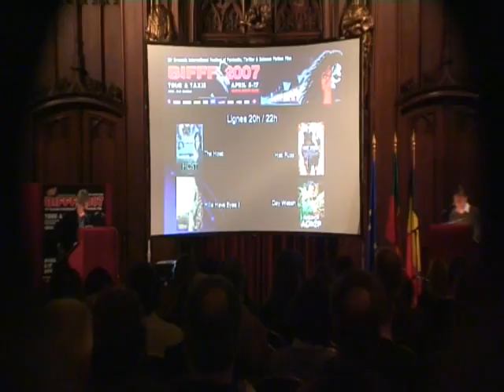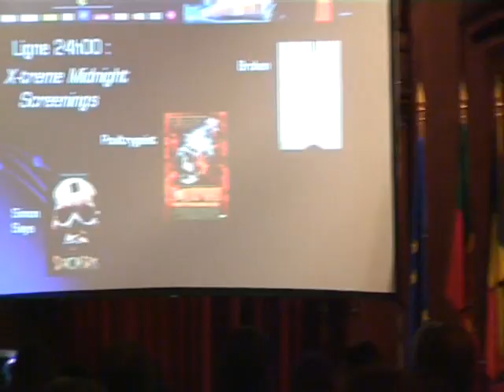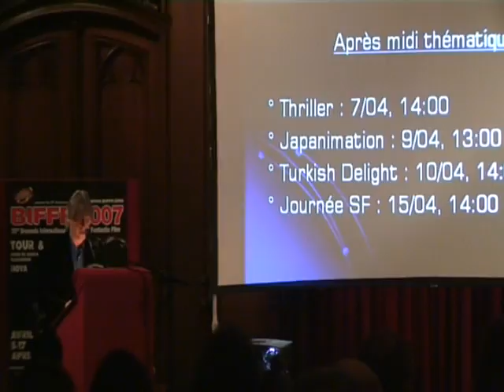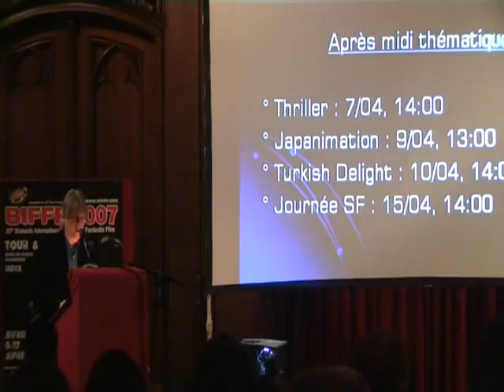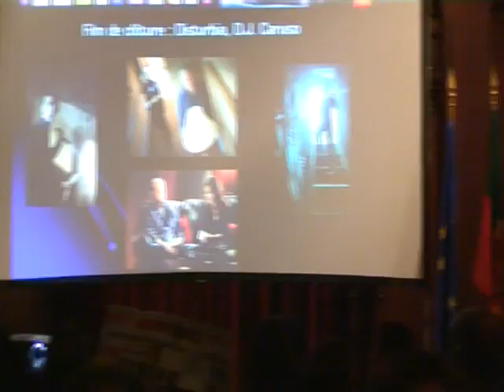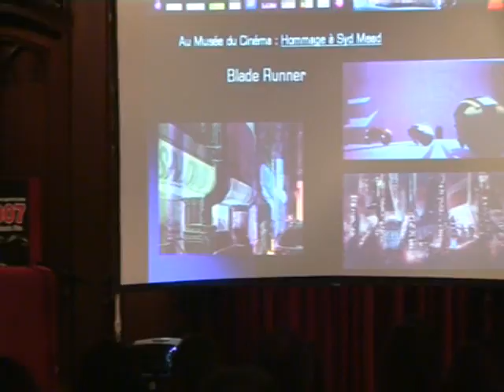BIFFF press conference part 4